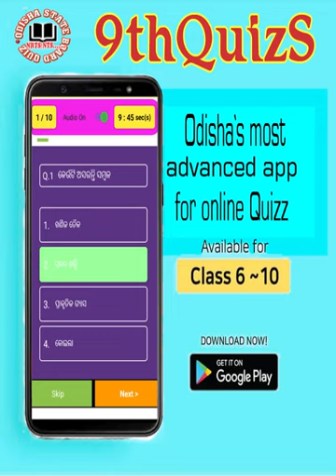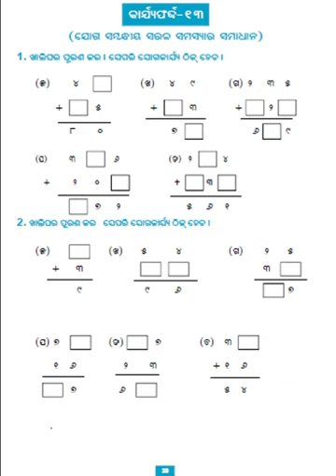କାର୍ଯ୍ୟଫର୍ଦ୍ଦ-12,ଗଣିତ-ଷଷ୍ଠ,ସପ୍ତମ ଓ ଅଷ୍ଟମ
କାର୍ଯ୍ୟଫର୍ଦ୍ଦ-12, ଗଣିତ-ଷଷ୍ଠ,ସପ୍ତମ ଓ ଅଷ୍ଟମ କୁ ବୁଝିବା ଓ ଘରକାମ ଦେବା
na

👉 *ପୂର୍ବ ଶ୍ରେଣୀପାଠ୍ୟବସ୍ତୁର ପୁନରାବୃତ୍ତି ପାଇଁ*
👉 *NMMS,NRTS,NTS* ଭଳି ପରୀକ୍ଷାର ପ୍ରସ୍ତୁତି ପାଇଁ
👉 *ଷଷ୍ଠ* ରୁ *ଦଶମ* ଶ୍ରେଣୀ ପର୍ଯ୍ୟନ୍ତ
👉 *ବିଜ୍ଞାନ* , *ଇତିହାସ* ଓ *ଭୂଗୋଳ* ର ପ୍ରତ୍ୟେକ ପାଠର 10ରୁ-40 ଟି ବହୁବିକଳ୍ପ ପ୍ରଶ୍ନ
Download କରନ୍ତୁ App କୁ ଏବଂ ଇଚ୍ଛା ମୁତାବକ ଯେ କୌଣସି ସମୟରେ ଯେ କୌଣସି ବିଷୟର Quizz ଅଭ୍ୟାସ କରନ୍ତୁ ,ସମ୍ପୂର୍ଣ୍ଣ ମାଗଣାରେ. ,

app link touch it

Made by _J.C.Sir_ ,
 *A.G.H.S.Goudmal
Jharbandh*